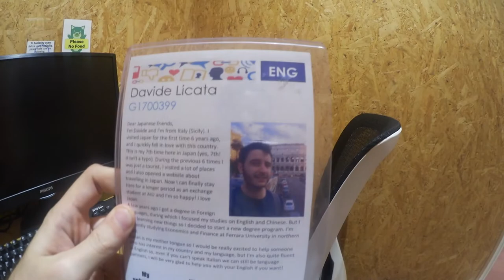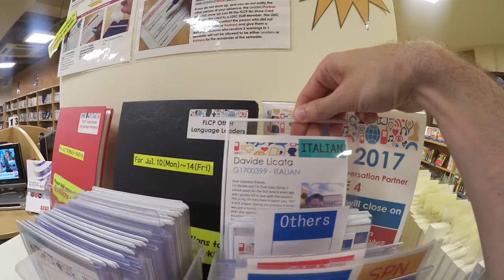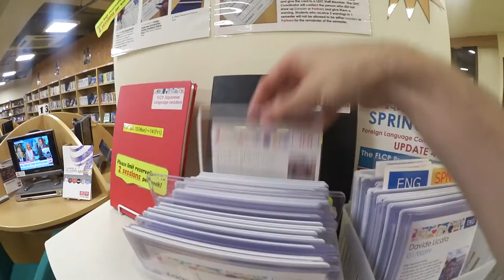Una università in Giappone (Ep.4)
In questo episodio si parla di un programma molto interessante per praticare le lingue straniere e conoscere un sacco di gente.
Una università in Giappone!
youinjapan.net